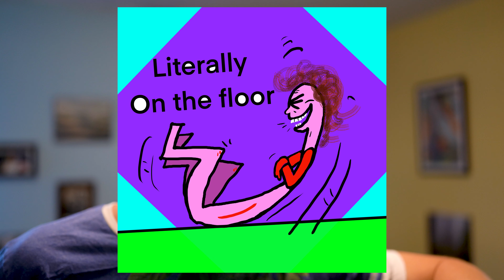Meet The Emojis For New Channel Members!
Also doing Cameo's for more parody and short film, as well as feature films!